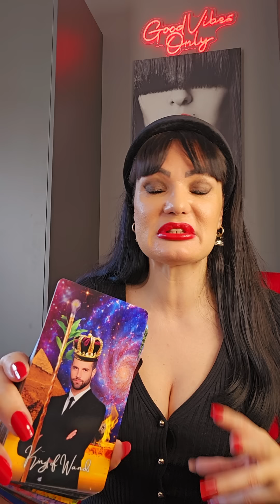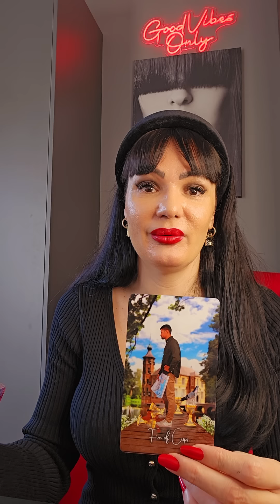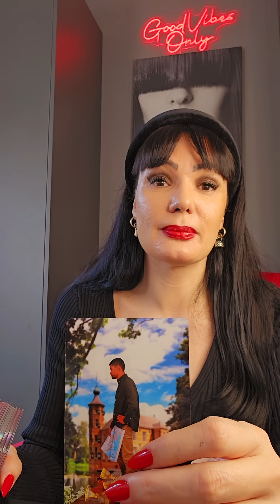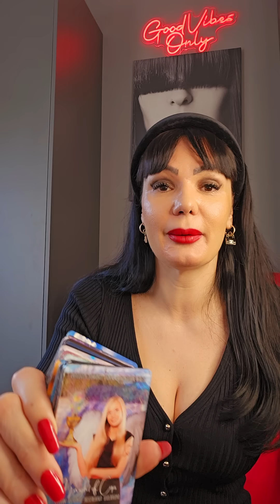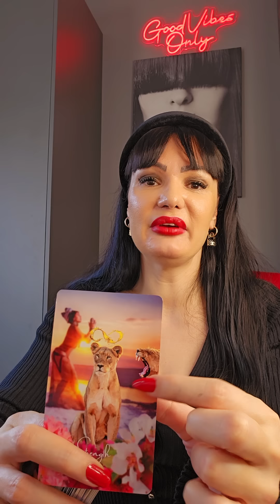SKORPIJA "Pojescu te za dorucak!!!"🔥🔥🔥🔥11.11.-17.11. nedeljno tarot citanje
Dragi moji!

PRIVATNA CITANJA NE RADIM!

Dragi moji Skorpioni! Ovo je nedeljno čitanje Tarota ili Tarotskop za vas od 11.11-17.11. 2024 Ovo su KOLEKTIVNA citanja, ovo NIJE LICNO citanje! Molim vas, uzmite sa sobom samo ono što rezonuje, ako rezonuje, a ono što ne, ostavite nekom drugom! Želim vam lepu nedelju!!! ❤💋

Stasa